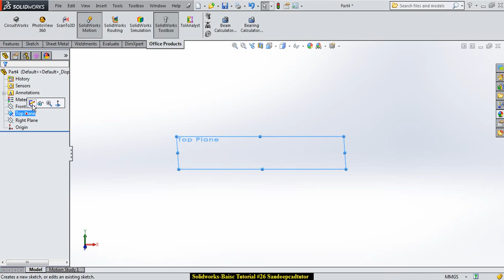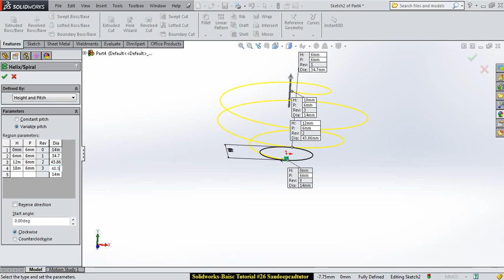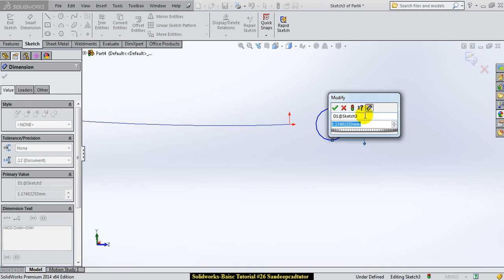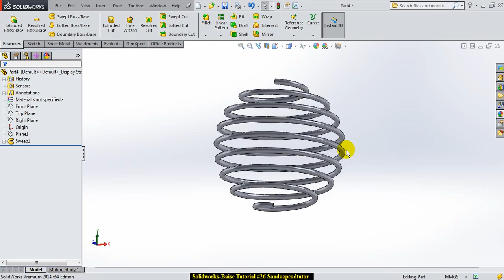Solidworks Basic tutorial #26- DESIGN A UNIQUE SPRING BALL IN 4 MINUTES SOLIDWORKS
HOW TO DESIGN ROUND SPRING IN SOLIDWORKS